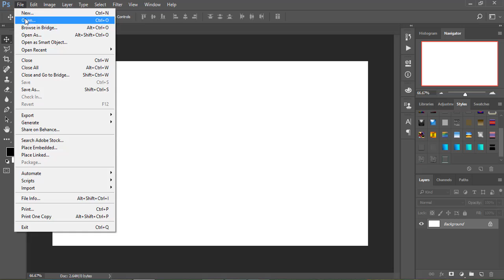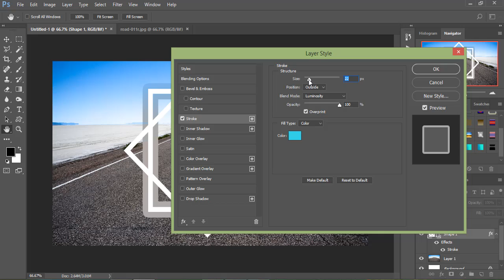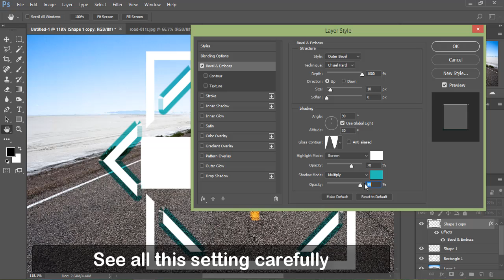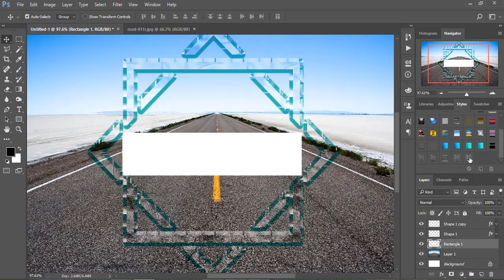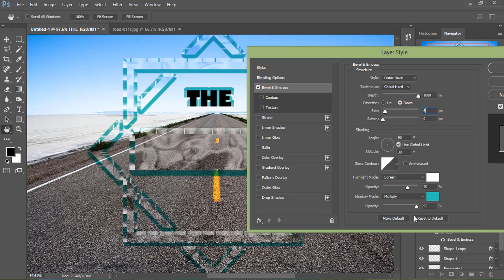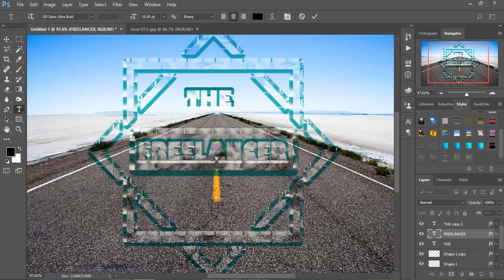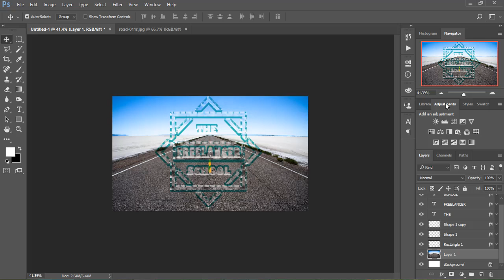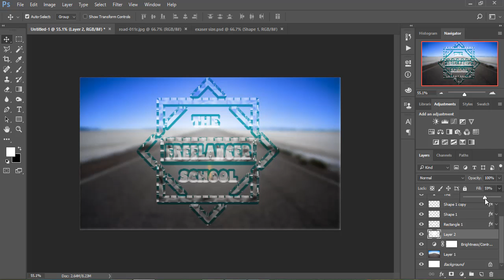Logo Design - Hipster Logo Design - How to Create Glass Effect in Photoshop CC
An awesome Photoshop CC Tutorial for Create Glass Effect in Photoshop CC. This video will show you many designing techniques like Drop Shadow, Glass Effect, Make Style and how to create custom shapes in Adobe Photoshop CC.
As always tutorial has been recorded in a very simple and easy to follow. I hope this Photoshop CC tutorial can enhance your designing skills.

Hi Everyone,
This is Abir Ornob. I am from “The Freelancer School YouTube Channel”
“The Freelancer School” is our official YouTube Channel. I said “our” because we are a team. “The Freelancer School” is not just “tutorial video”, it’s give a clear concept about what you are looking for learn.
We work for “Creating Developed People”. So, all computer lovers if you want to develop yourself “your skills” & want to make your career in computer related as an “Online Freelancer” or other “Corporate Platform”.
Then stay with us.

From this channel, you can get strong concept about this software:

►Photography & Graphic design:
Adobe Photoshop
Adobe Illustrator
Adobe InDesign
Adobe Lightroom
Digital Photo Professional
Picture Style Editor
EOS Sample Music

►Apps & Web Development:
Microsoft Visual Studio
Microsoft SQL Server Management
Ionic Framework
NetBeans (java)
WordPress themes development

►Online Freelancer Platform:
Up-work

Thanks,
Abir Ornob :)